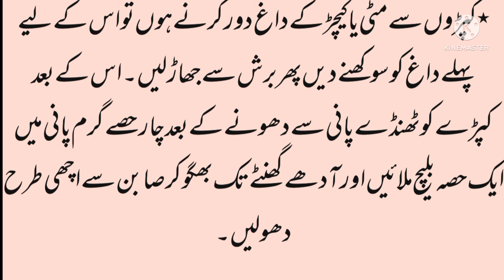Aaj K Achanak Istimaal Hony Waly Aurazydaar Home Tips in urdu | Washing Machine tips| Daily Totkay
white suit wash tips|Washing Machine Tips
Achanak istimal Hone Waale Totkay

Achanak Istemal Hone Wale Duniya Ke
Behtreen Totkay
Achanak Istimaal Hone Wale Totke |